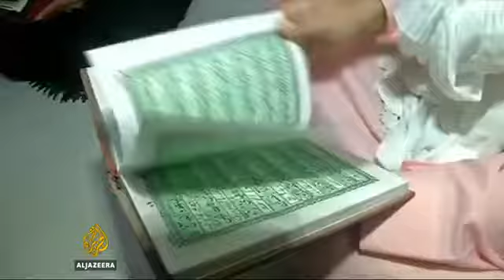Arab media on triple talaq ban in india. Aljazeera on triple talaq ban in endia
Qatar media on india triple talaq ban